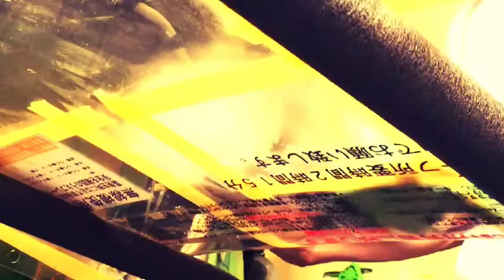茨城・アクリル板・ポリカ傷消し・汚れ落とす方法・削る磨く